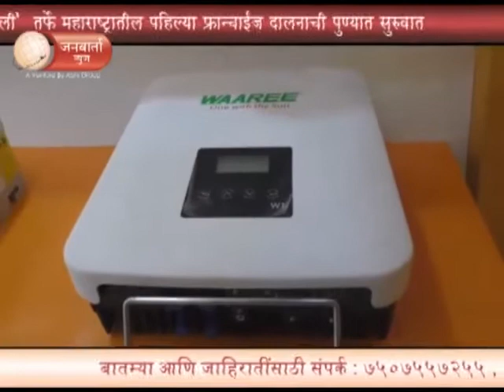JANWARTA NEWS - 'वारी एनार्जीज ली' तर्फे महाराष्ट्रातील पहिल्या फ्रान्चाईज दालनाची पुण्यात सुरुवात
'वारी एनार्जीज ली'  तर्फे महाराष्ट्रातील पहिल्या फ्रान्चाईज दालनाची पुण्यात सुरुवात